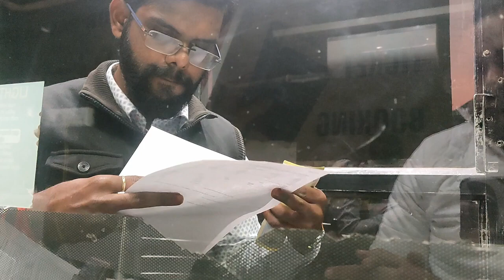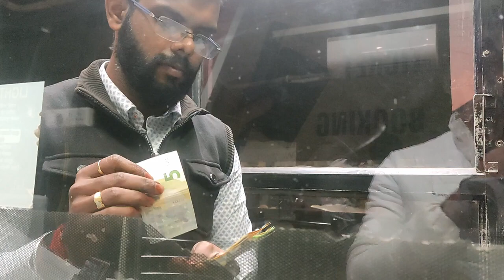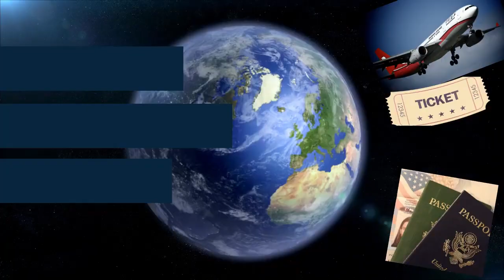FOREX CARD SERVICES , WHAT IS BORDERLESS PREPAID CARD , PROCEDURE TO GET TRAVEL CARD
Assalamalaikum Friends
FOREIGN EXCHANGE SERVICES AT OUR OFFICE KINDLY CONTACT.
HOW TO APPLY DUBAI 90 DAYS VISA
ALL RULES TO FOLLOW FOR DUBAI VISA
WHAT ARE THE DOCUMENTS REQUIRED FOR DUBAI VISA
WHAT ARE THE DOCUMENTS REQUIRED FOR UAE VISIT VISA
WHAT ARE THE DOCUMENTS REQUIRED FOR DUBAI TOURIST VISA
MALL JOBS IN GULF
SHOPPING MALL HELPER JOBS IN SAUDI ARAB
HOW TO FIND MALL HELPER JOBS IN GULF
MALL HELPER JOBS IN GULF
HOW TO APPLY CREDIT CARDS IN UAE
HOW TO APPLY CREDIT CARD IN DUBAI
HOW TO APPLY LOAN IN UAE
HOW TO APPLY LOAN IN DUBAI

KUWAIT VISA STAMPING PROCESS IN INDIA